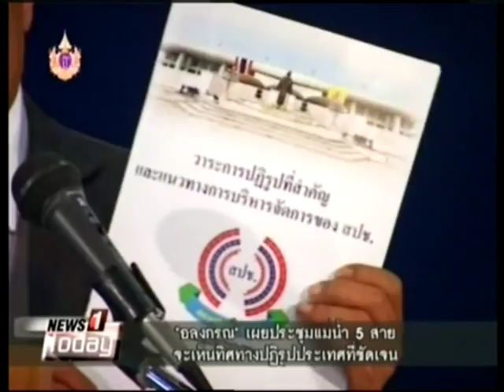News1 Today ช่วงที่1 สนง.สลากฯ เล็งขาย “ลอตเตอรี” ในเคาน์เตอร์เซอร์วิส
2015/03/10 News1 Today ช่วงที่1 สนง.สลากฯ เล็งขาย “ลอตเตอรี” ในเคาน์เตอร์เซอร์วิส-ร้านสะดวกซื้อ แก้ปัญหาราคาแพง